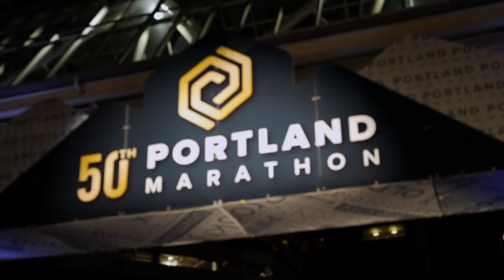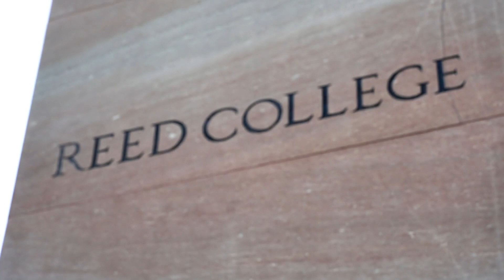2022 Portland Marathon by OHSU Health Half Marathon: Melinda Halbert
Melinda Halbert in the 2022 Portland Marathon by OHSU Health Half Marathon.